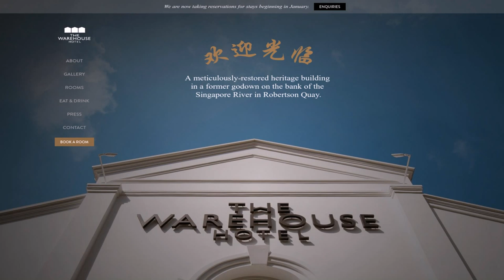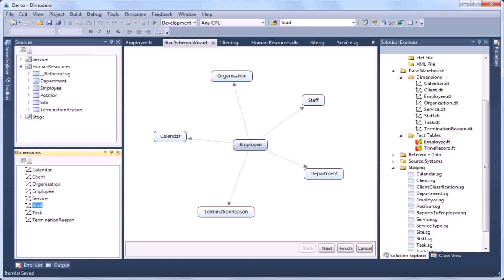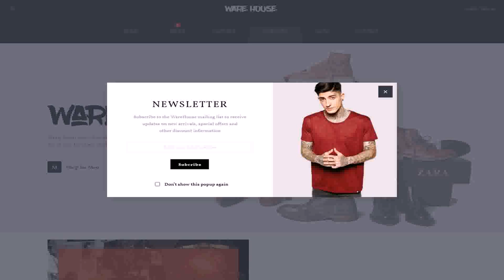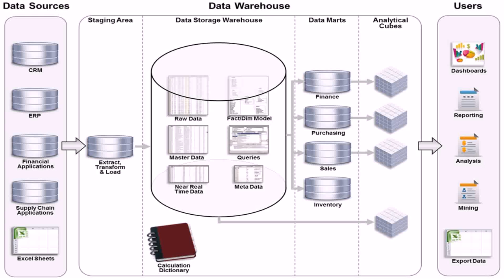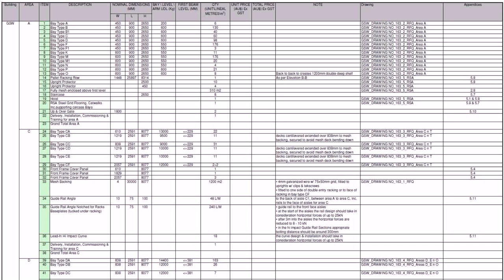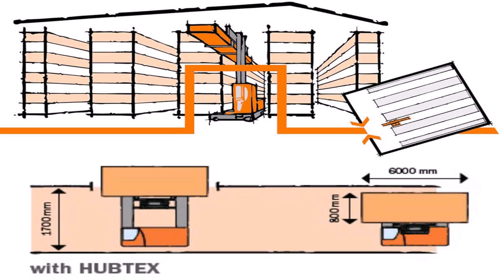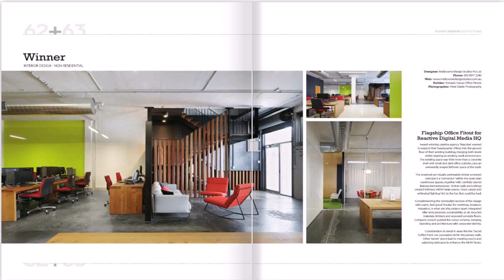Warehouse By Design Pty Ltd (see description) (see description)